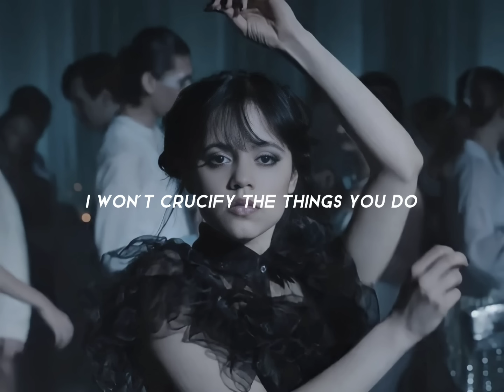Lady Gaga - Bloody Mary (Lyrics) I'll dance dance dance